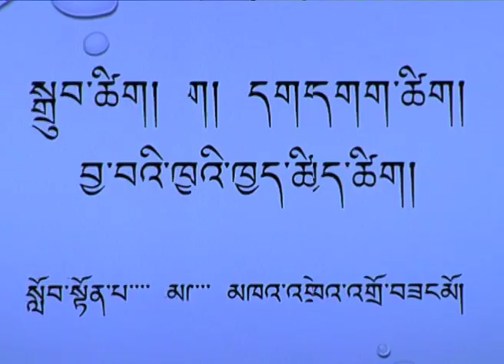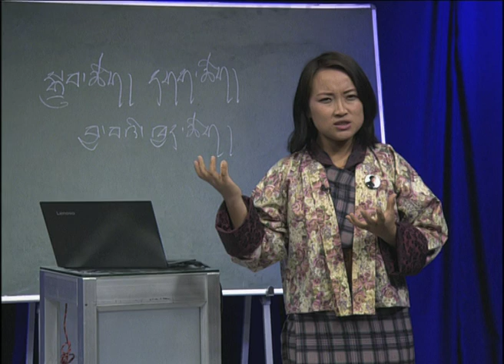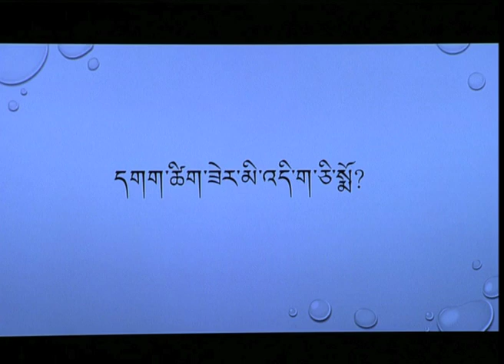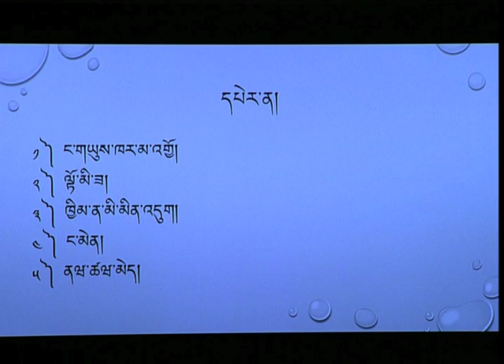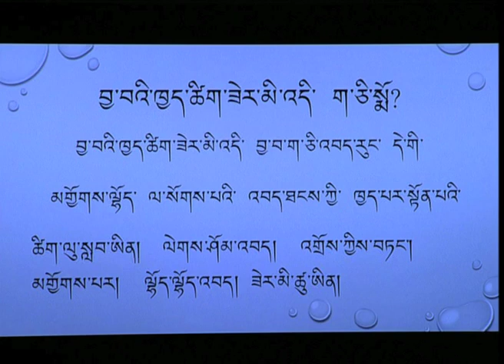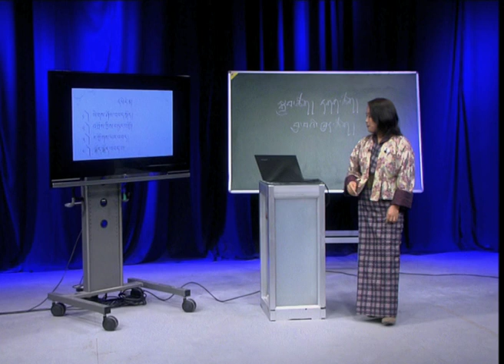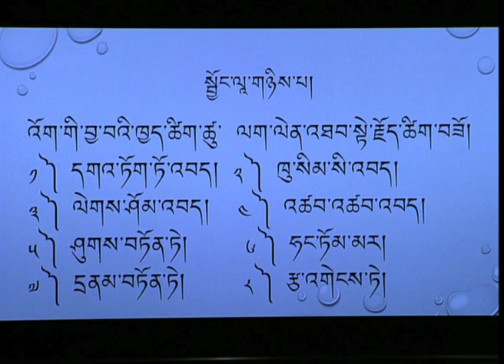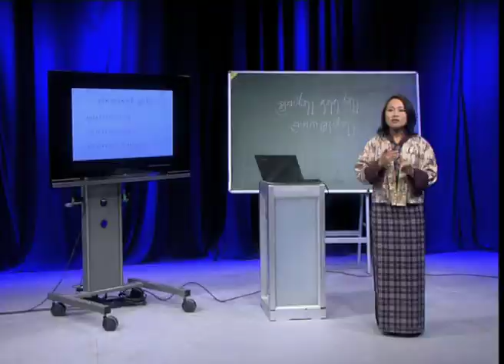Dzongkha Key Stage 2 : སྒྲུབ་ཚིག་ དགག་ཚིག་ བྱ་བའི་ཁྱད་ཚིག།